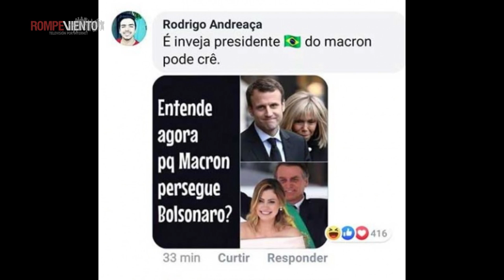Bolsonaro: el ecocida de la Amazonía y del planeta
Si bien es cierto que alguien puede alegar que no se está respetando la soberanía de Brasil en torno a su territorio, lo que le suceda a la selva amazónica afecta al planeta entero, por lo que deben encontrarse los mecanismos efectivos para controlar los incendios a la brevedad posible.